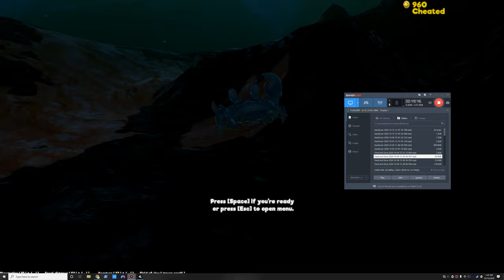sea scorpion takes on the megolodon!|fish feed and grow| ep 2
guys I just found out that we can be the sea scorpion so lets do that!